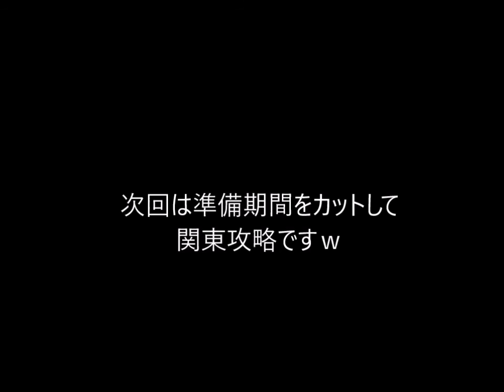【太閤立志伝2】 ㊸ 甲信越攻略！次は関東地方制圧しろとのことです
太閤立志伝2は、こっち方面に全然興味が無くても十分にプレイ出来るように作られている。
某メーカーの最新作をするなら、先にこういう過去ゲームからプレイする事をオススメしますｗ